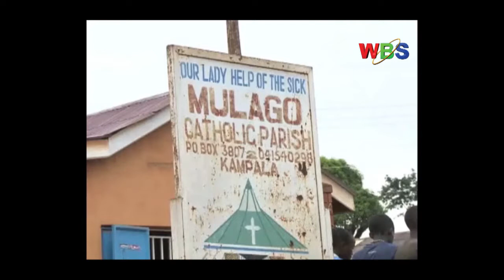ABAKURISITU okuva mu kelezia ye Mulago betabye mu mpaka z’emisinde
ABAKURISITU okuva mu kelezia ye Mulago betabye mu mpaka z’emisinde egibadde egyokwetolola ebyalo ebirinanyeewo mu kawefube w’okusonda esimbi ez’okusimba ekujukizo kya Bikira maria n’ekifo ewayinza okuwumulizibwa ebirowoozo.
Ekifo kino kyakuwemeta ensimbi za Uganda obukadde 150,era kalidinali Emmanuel Wamala asabye abakirizza okwatira wamu okulaba nga bazimba ekijukizo kino.